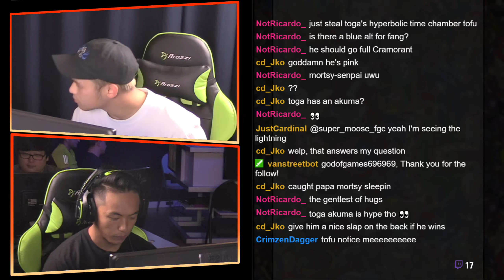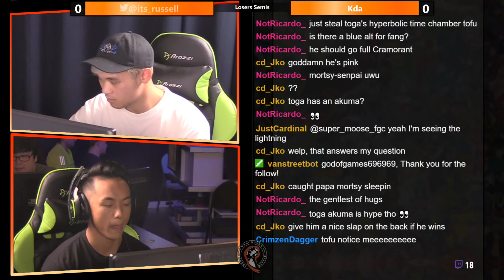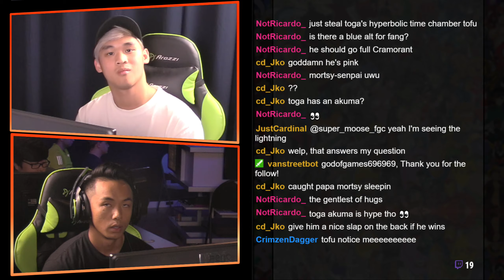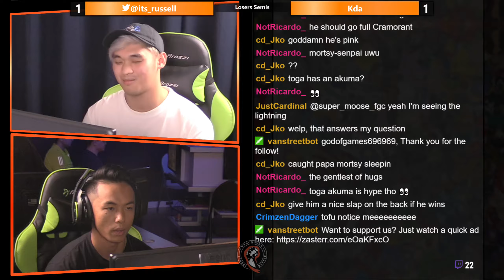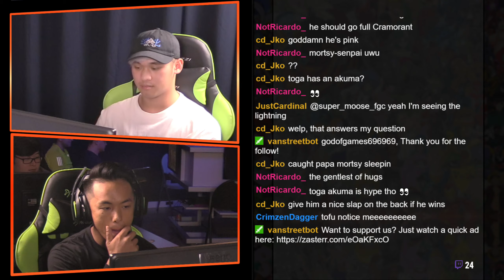SFVAE CPS2 Weekly #7 Losers Semis Tofu VS Kda